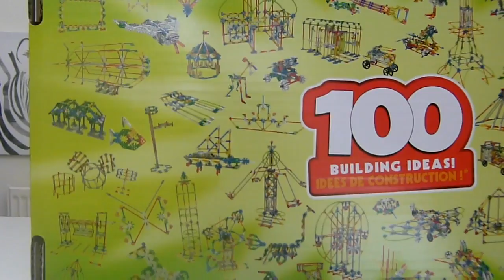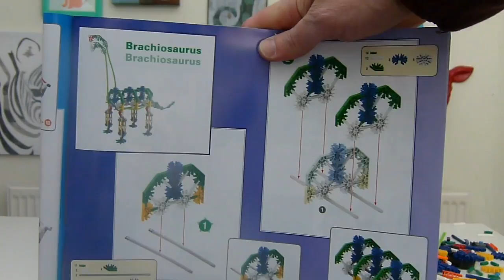K'Nex Giant Dinosaur Build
An exciting K'nex 100 Model Imagine Building Set unboxing and Giant Dinosaur Build.

K'NEX 100 Model Imagine Building Set

Build anything you can imagine with the 100 Model Building Set! Includes instructions and downloadable building ideas for 100 unique models using all Classic K'NEX pieces. Build cars, planes, sea creatures, and more. Loaded with over 800 K'NEX rods and connectors! Parts can be stored in the convenient suitcase storage box. Perfect for builders ages 7+. Made in the U.S.A.